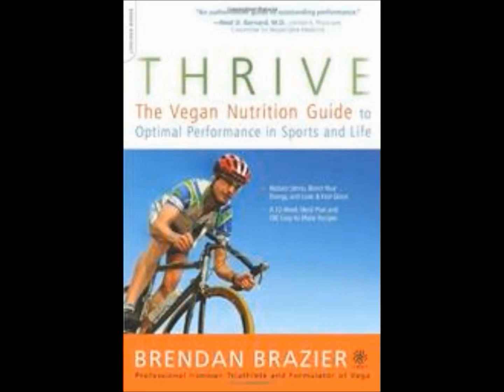Why you and I still sweat after showering following a long run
Today's athlete question touches on the subjects of core temperature and hydration levels among others.

Why is it that when you get back from your run and get through the shower you are often still sweating after you have had your shower.

This question answers why this happens to me and is my opinion why this happens to you too. Share your opinion below as well too.